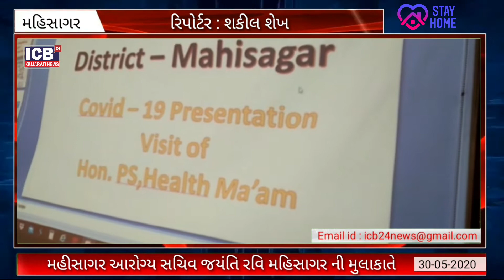Mahisagar : આરોગ્ય સચિવ જયંતિ રવિ મહિસાગર ની મુલાકાતે || ICB24 NEWS Gujarati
મહીસાગર આરોગ્ય સચિવ જયંતિ રવિ મહિસાગર ની મુલાકાતે લુણાવાડા જિલ્લા સેવા સદન જયંતિ રવિ આવી પહોંચ્યા જિલ્લાના તમામ વહીવટીતંત્ર સાથે કલેકટર કચેરી એ  મીટીંગ યોજી સુચના અપાઇ જિલ્લા કલેકટર જિલ્લાવિકાસ અધિકારી સહિતના અધિકારીઓ સાથે મીટિંગ કરાઈ કોરોના ને નાથવા જિલ્લા વહીવટીતંત્રને સચિવે યોગ્ય સુચના આપી જ્યારે આરોગ્ય સચિવ જયંતિ રવિ જ્યાં કોરોના ના કેસ બન્યા છે ત્યાં રૂબરૂ મુલાકાત પણ લીધી હતી.

Watch on
 GTPL : 889 Time(8.30 p.m.)
 DEN SETALITE(BALASHINOR) : 796 Time(8.30 p.m.)
 DL NETWORK : 889 Time(8.30 p.m.)